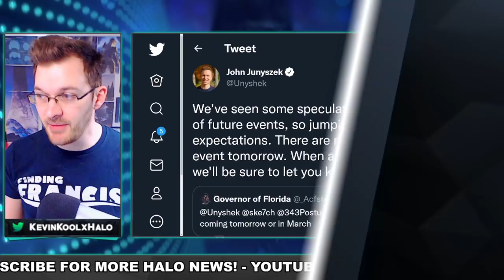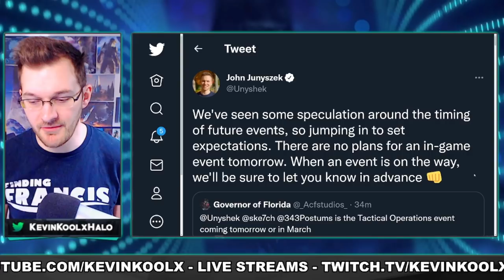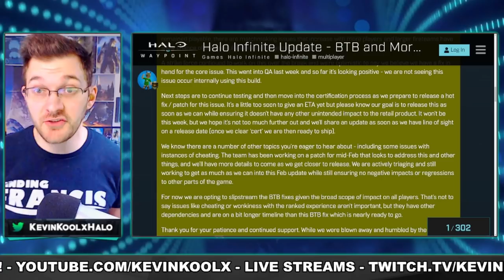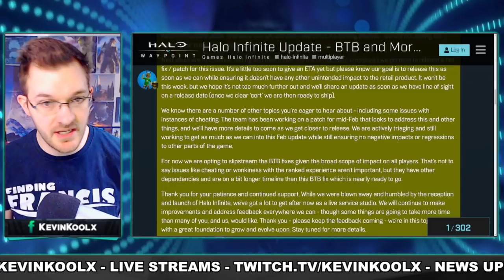Halo Infinite Tactical Ops Delayed! Halo Infinite February Patch Reason Why? Halo News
Sources
Tactical Ops Delayed